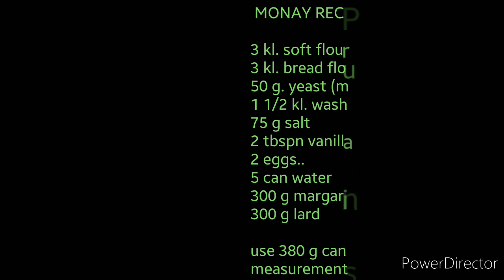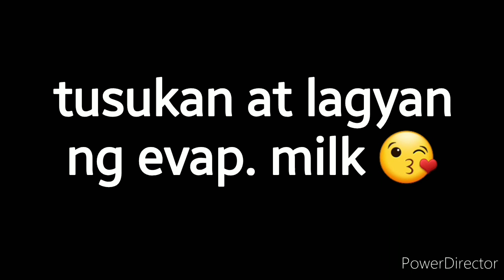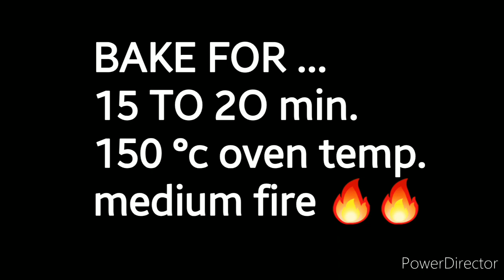HOW TO MAKE MONAY BREADS (traditional monay😘)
Recipe good for 1 kl..

para sa nagrerequest ng small amount of recipe..

1/2 kl. bread flour
1/2 kl. soft flour
18 grams instant yeast (Mix w/ flour)
250 grams sugar
12 grams salt
vanilla
350 grams water
50 grams Lard
50 grams margarine

pwede din po syang masang-kamay

Happy baking po.